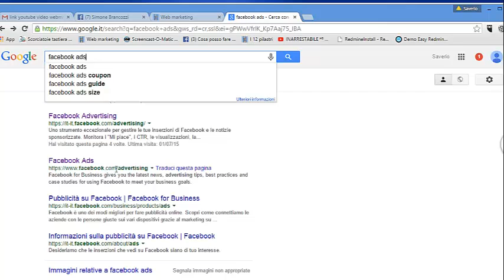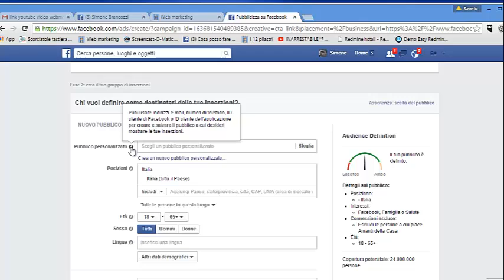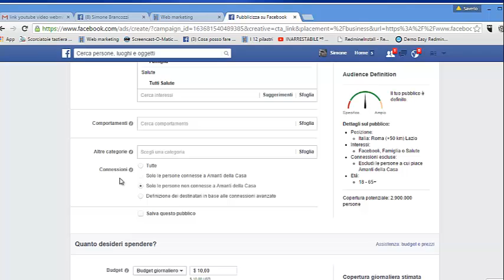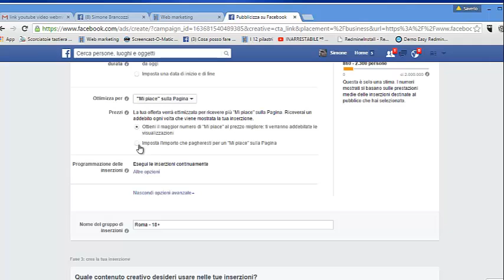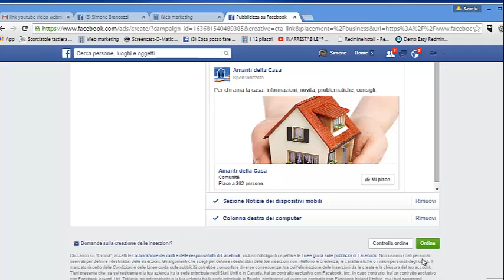FACEBOOK creazione inserzione ads